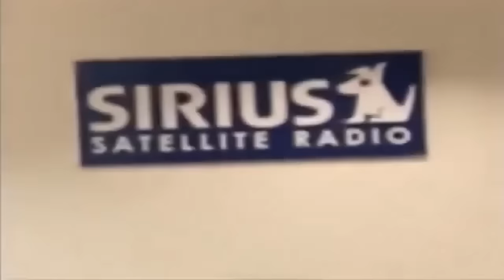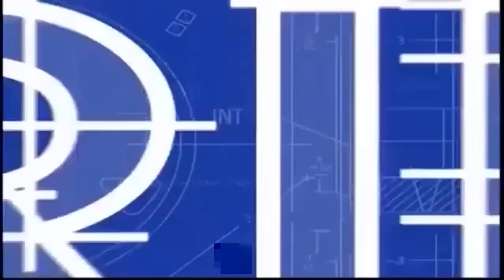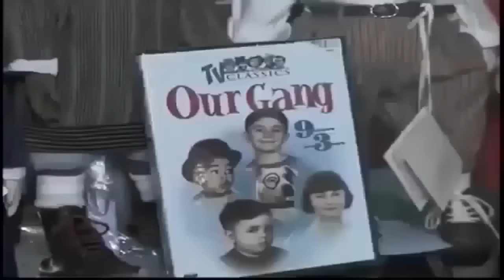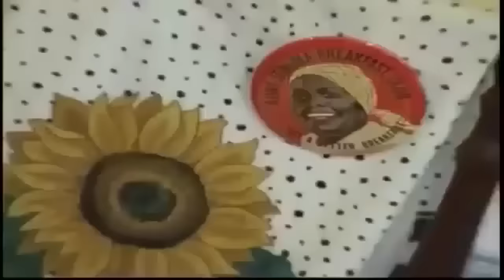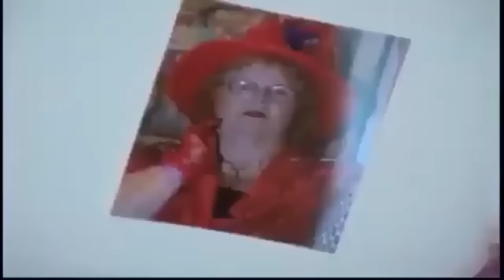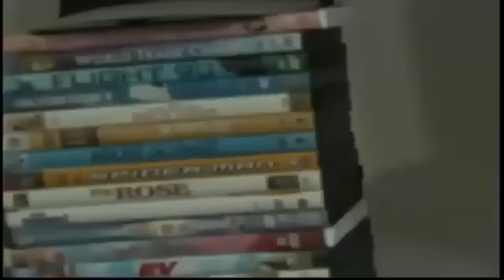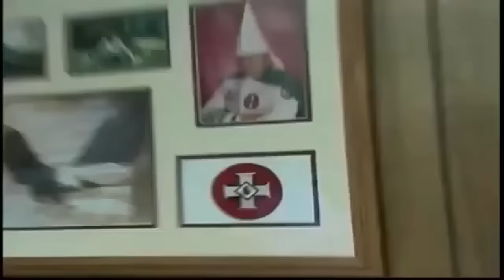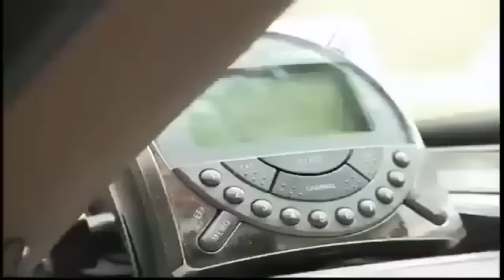𝗧𝗵𝗲 𝗛𝗼𝘄𝗮𝗿𝗱 𝗦𝘁𝗲𝗿𝗻 𝗦𝗵𝗼𝘄 𝗦𝗮𝗹's angry at Jon and Gary